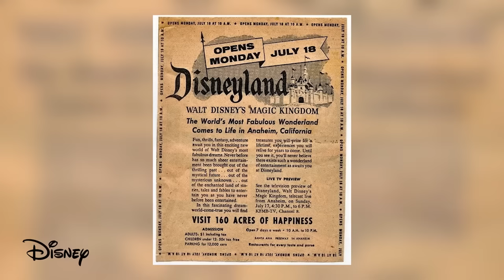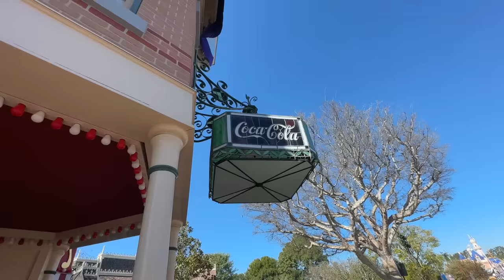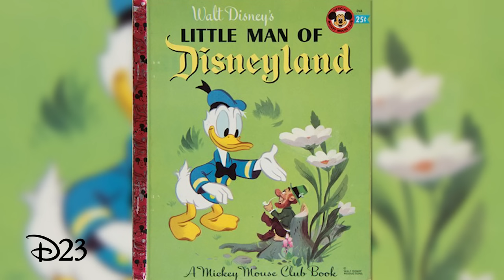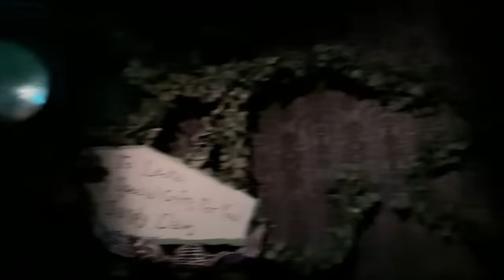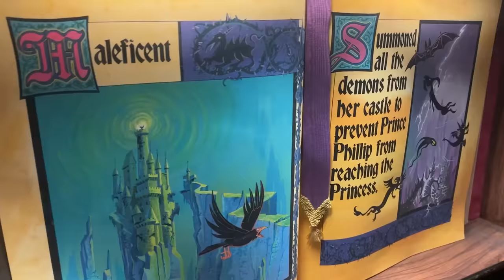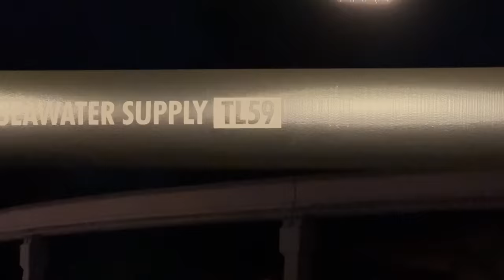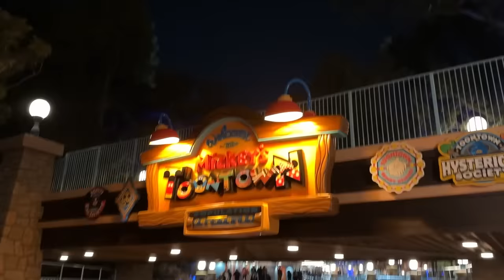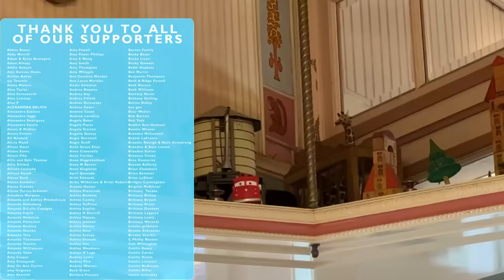The BEST KEPT SECRETS of Disneyland | Black Sunday, Hidden Details, New Rides, History Tour, Snacks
We're in California and we're spilling some secrets. Molly is spending the day at Disneyland, the OG Park, and sharing all her favorite fun facts! From Disneyland's dreadful opening day, to the newest ride in the park, Molly is taking you through land by land to point out hidden details, ride backstories, and Disney history! Plus, she's enjoying some park-fave snacks and sharing helpful tips for your next Disneyland visit!